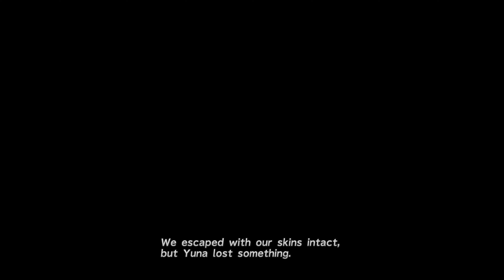FINAL FANTASY X HD Remaster - Gameplay Walkthrough - Part 11 - 4K 60FPS PC ULTRA - No Commentary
FINAL FANTASY X HD Remaster - Gameplay Walkthrough - 4K 60 FPS PC - Ultra Details - No Commentary